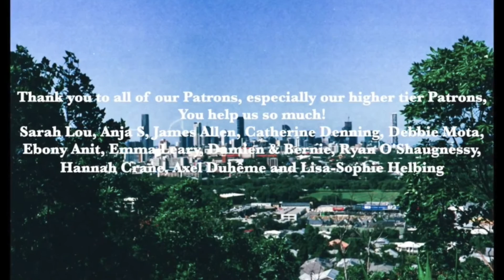The Ocelots - It ain't me babe (Bob Dylan)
As a dublin gentlemen once said "Tis' yer babe, it ain't me babe"

Here's a new cover from us that we have sung on the streets on the regular, please like and share the video and find a lot of our unreleased music and join our patreon community